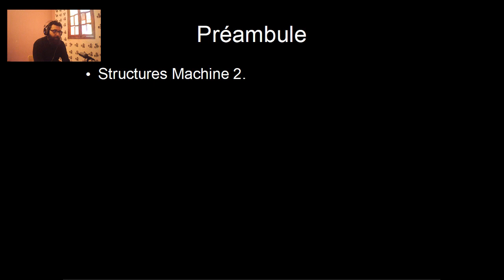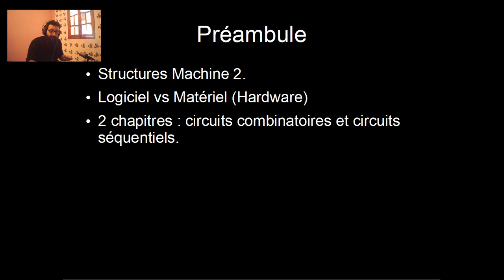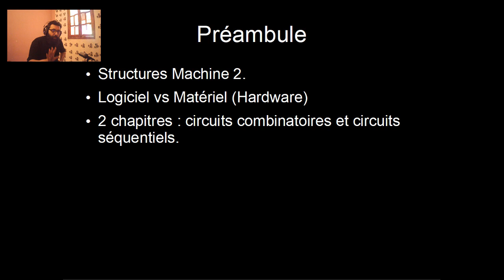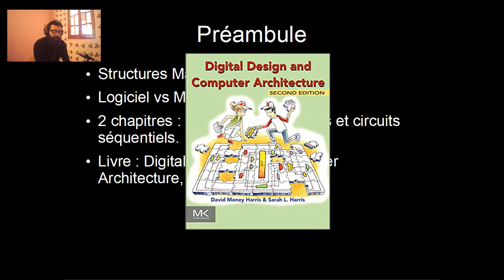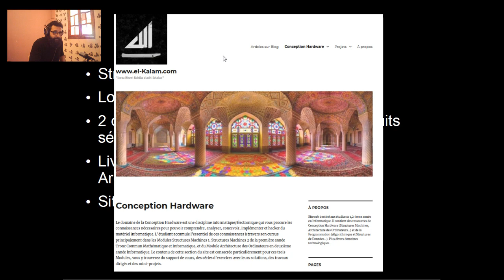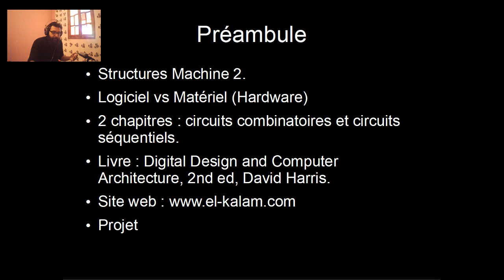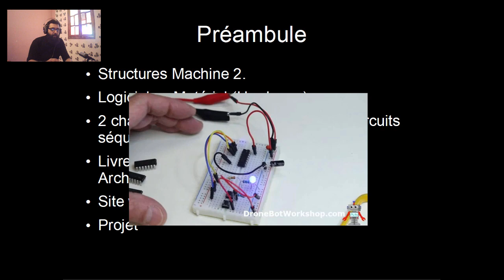Circuit Combinatoire [Part-1] : I. Préambule